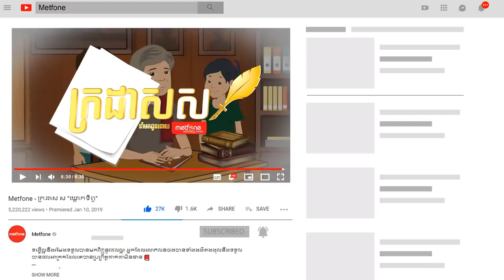Mocha - ក្រដាស ស "ដំរី និងកណ្តុរ"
មិត្តភាពពិតប្រាកដមិនសំខាន់ពីភាពខុសគ្នានៃទំហំ ស្ថានភាព ឬលក្ខណៈនោះទេ។